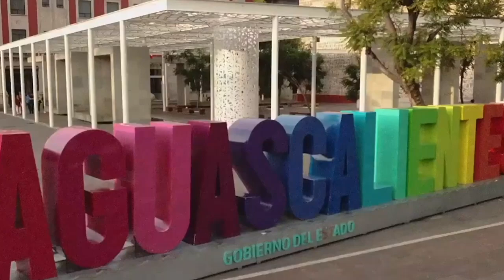Tacos, cerveza artesanal, música y artesanías, este sábado en El Festival del Taco J. Refugio Reyes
* Una veintena de taqueros harán las delicias de los comensales que asistan a la Glorieta de la Purísima

Aguascalientes, Ags. 4 abril 2024.- Todo está listo para que este sábado 6 de abril, de 18:00 a 22:00 horas se realice el Festival del Taco J. Refugio Reyes, y a la cual se darán cita una veintena de taqueros, expositores de cerveza artesanal y se tendrá una amplia variedad de actividades culturales.
El propietario de Tacos Ramón, Ramón Trinidad Soledad, hizo una invitación a los ciudadanos de todo el estado y sus alrededores para que no se pierdan esta gran oportunidad de deleitarse con una gran variedad de tacos.
El evento lleva este nombre en honor al reconocido J. Refugio Reyes, quien dejó un legado arquitectónico significativo en la región con obras como la glorieta y el templo, ubicados en el Barrio de La Purísima. Además de estos monumentos, también es reconocido por su trabajo en el Templo de San Antonio, el Museo Aguascalientes y el Castillo Douglas, entre muchas obras más.
El Festival del Taco J. Refugio Reyes contará con la participación de más de 15 taqueros, quienes ofrecerán una amplia variedad de sabores y colores que representan lo mejor de la cocina local. Además colaborarán expositores de bebidas y artesanos locales.
Durante el Festival, los asistentes tendrán la oportunidad de disfrutar de una variedad de actividades culturales y artísticas.